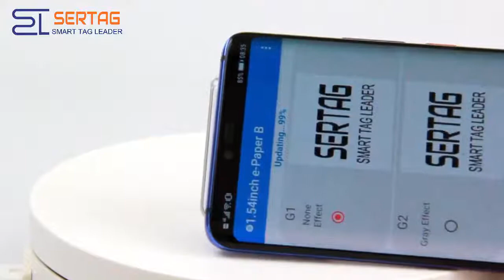Sertag 1.54 inch NFC Electronic Shelf Labels without Batteries SETN0154N Refresh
Welcome to Sertag's channel! Join us as we delve into the world of retail innovation with the 1.54-inch NFC Electronic Shelf Label (ESL).

In this video, we demonstrate how easy it is to update the display content on our 1.54-inch NFC Electronic Shelf Label using a smartphone. While the video may not explicitly mention it, rest assured that this product operates without the need for batteries, providing a sustainable and hassle-free solution for retailers.

Witness the seamless connectivity between your smartphone and the ESL as we effortlessly update pricing, promotions, and product information in real-time. Experience the convenience and efficiency of managing your retail displays with just a few taps on your mobile device.

Let's shape the future of retail together, one innovation at a time!